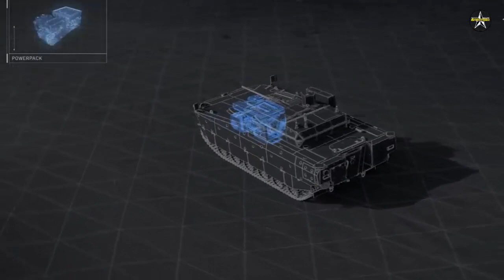Polish-made Borsuk IFV with 40 mm cannon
Defense company Polska Grupa Zbrojeniowa (PGZ) has just unveiled an infantry fighting vehicle (IFV) called the Borsuk ( Badger ).

The original design made in Poland was carried out by Huta Stalowa Wola (HSW) which is a subsidiary of PGZ.

The project started in 2014 and the prototype was introduced at the 2017 MPSO defense exhibition in Kielce, Poland.

The company said the project was being worked on to cater to the Polish military in order to replace its aging fleet of BWP-1s, the Soviet Union version of the BMP-1 produced under license in Poland.

The Borsuk is manned by three people, consisting of a driver, commander and gunner, and carries eight armed troops in its rear cabin.

In the standard configuration, the hull and turret provide protection against fire from small-caliber shells, artillery munition shrapnel, as well as mine explosions and improvised explosive devices (IEDs).

The Borsuk is powered by an 8V199 TE20 MTU diesel engine producing 8,720 hp which was developed locally by the Wojskowe Zakłady Motoryzacyjne (WZM) company.

The maximum speed on flat roads reaches 70 km/h with a maximum cruising range of 600 km. Borsuk is also able to swim on the surface of the water, equipped with a pair of water jets.

The Borsuk carries the ZSSW-30 unmanned weapons station which HSW developed with the company WB Electronics.

Main armament is Bushmaster Mk 44/S 40 mm cannon and secondary armament is 7.62 mm coaxial machine gun and Spike anti-tank missile launcher.

In September 2020, the Borsuk BWP prototypes began their first fire, endurance and technical tests at the military training ground at Drawsko Pomorskie.

As for the production variant, HSW plans to deliver the first Borsuk series to the Polish military in 2023.